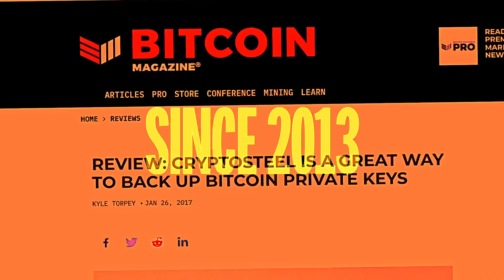10 Years of Original Cryptosteel Cassette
To commemorate our 10th anniversary, we're unveiling a special edition of our widely acclaimed digital asset backup device - Original Cryptosteel Cassette! 🥳

This edition features the time-tested, globally recognized Cryptosteel Cassette, now with an added touch of celebration.

The original Cryptosteel Cassette has long proven its effectiveness in securing Bitcoins and other cryptocurrencies.. With this special edition, experience an unrivalled level of protection for your digital wealth.

Don't miss out on this opportunity! Order special anniversary Cryptosteel Cassette today and fortify your digital assets like never before!